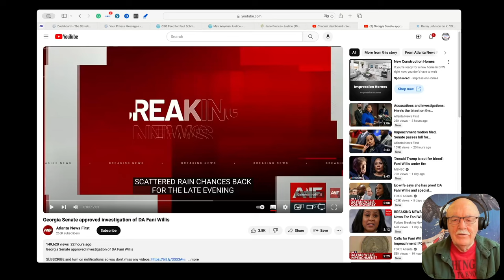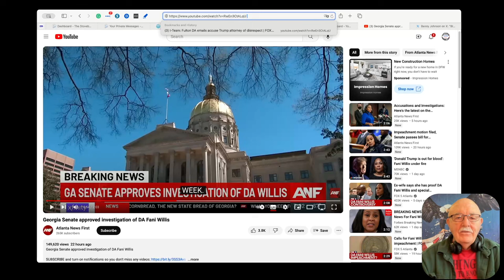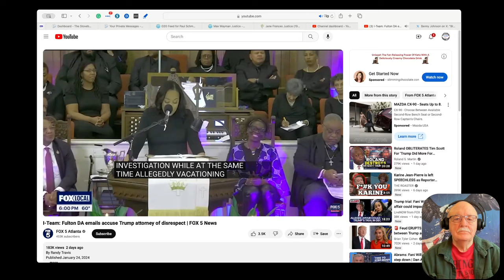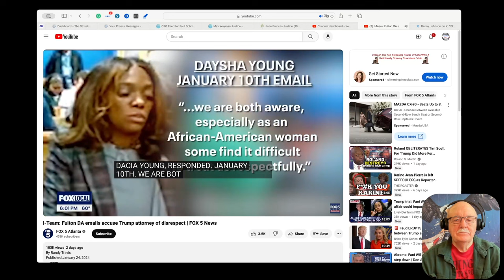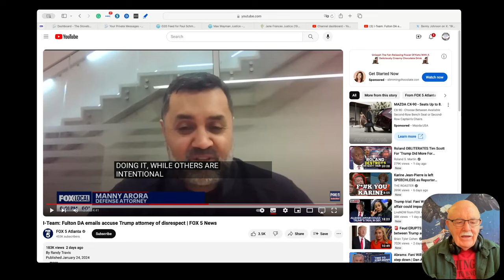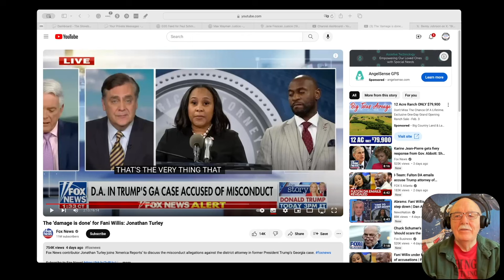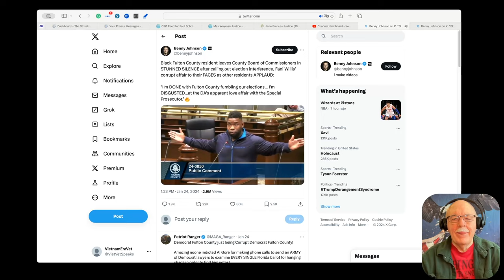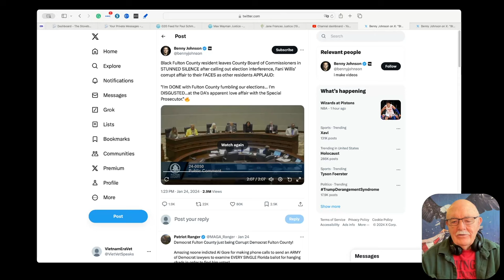Fani Willis Is In Trouble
While she flails about screaming "racism" and "sexism", the walls are closing in around her. The GA Senate is investigating. She will probably have to testify under oath in her lover's divorce case. The citizens of Fulton County are complaining. And the legal briefs are piling up.